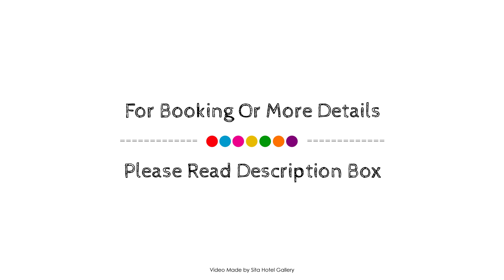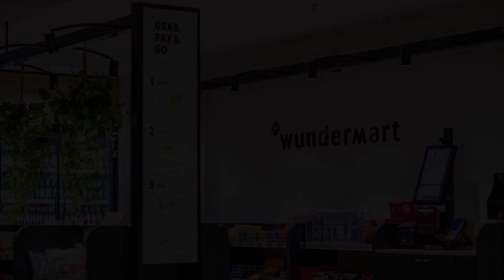Holiday Inn Express Amsterdam Arena Towers, Netherlands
About Property:
Holiday Inn Express Amsterdam Arena Towers is a popular choice amongst travelers in Amsterdam, whether exploring or just passing through. The property features a wide range of facilities to make your stay a pleasant experience. Service-minded staff will welcome and guide you at the Holiday Inn Express Amsterdam Arena Towers. Guestrooms are fitted with all the amenities you need for a good night's sleep. In some of the rooms, guests can find television LCD/plasma screen, non smoking rooms, air conditioning, heating, wake-up service. The hotel offers various recreational opportunities. A welcoming atmosphere and excellent service are what you can expect during your stay at Holiday Inn Express Amsterdam Arena Towers.
Searching For
1. Holiday Inn Express Amsterdam Arena Towers
2. Holiday Inn Express Amsterdam Arena Towers Virtual Tour
3. Holiday Inn Express Amsterdam Arena Towers Rooms
4. Holiday Inn Express Amsterdam Arena Towers Amenities
5. Holiday Inn Express Amsterdam Arena Towers Videos
6. Holiday Inn Express Amsterdam Arena Towers Offers
7. Holiday Inn Express Amsterdam Arena Towers Deals
Audio Credit:
Track Title: Reasons To Hope
Artist: Reed Mathis